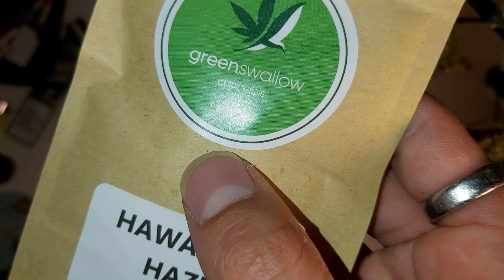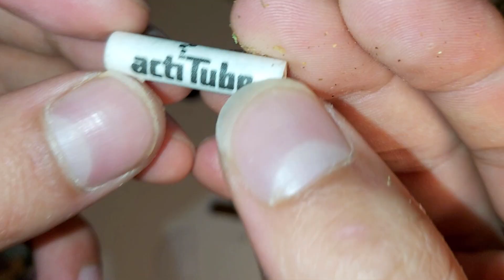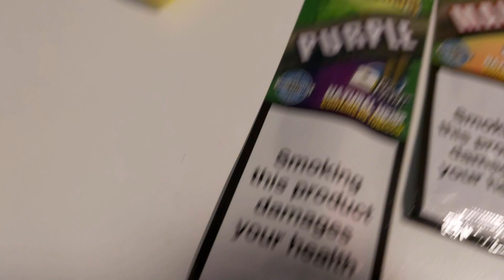HOW TO ROLL A CBD HEMP WRAP BLUNT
yooo people heres how I make a cbd hemp wrap / blunt with flavooor, very smooth smoke!
Hope you enjoy and stay blazin 🔥

Tunes:
The Next Men and Gentleman's Dub Club - See You Next Tuesday feat. Kiko Bun

tqd - New Day (feat. Swindle & Skilliam)